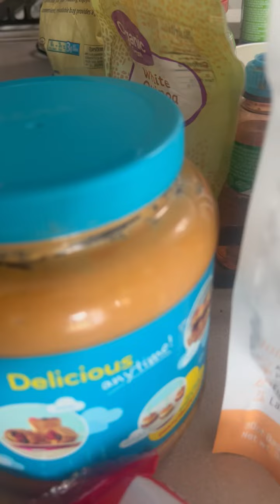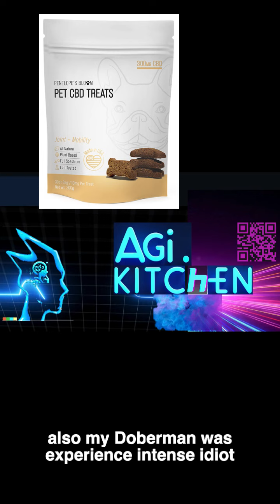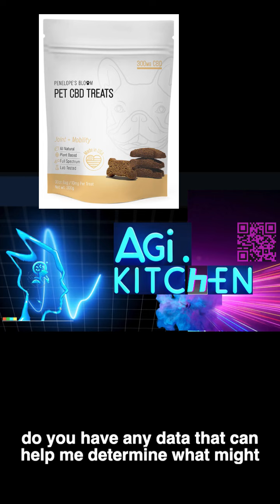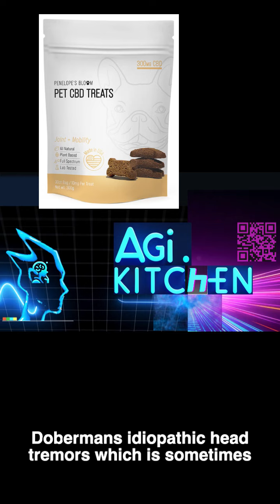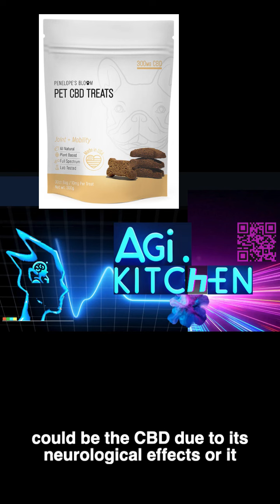Fixing Idiopathic Tremors in My Doberman??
This has plagued my service dog for a few years, and it’s a common issue among dobermans and a few other breeds.

It is said it is mostly benign, but i can’t imagine it doesn’t make her neck sore. Or, that myself and the other dogs hovering around her doesn’t let her know something is happening.

And then comes in Penelope’s Bloom…

I have been testing different solutions for this, for many years.  This is the first time I actually caught on video that this is absolutely something that can be stopped.  If even just my doberman experiences relief, it is still a huge win.

These treats are pricey but they are worth it, they saved the day for us!!

I have experimented with finding chemical solutions for things using AI professionally, and wish somehow I could be granted access to more dog data so we could narrow down what might be a solution for more doggos :)